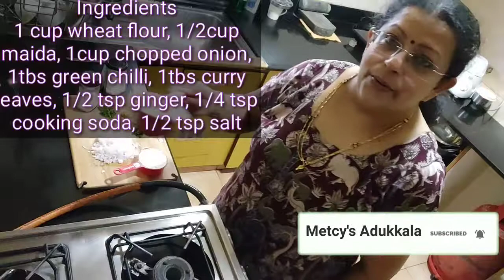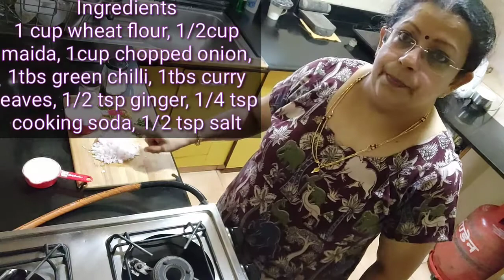savala vada, mulaku vada, chayakkada special thulavada, ചായക്കട ഓർമ്മകളുണർത്തുന്ന സവാളവട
savalavada, mulakuvada, chayakkada special thulavada, ചായക്കട ഓർമ്മകളുണർത്തുന്ന സവാളവട

This is very tasty evening snack with minimum ingredients.

Ingredients

Green chilli chopped - 1 tbs

Curry leaves chopped - 1tbs

Ginger chopped - 1/2 tsp

Cooking soda - 1/4 tsp

Oil as needed for frying

For preparation follow my video